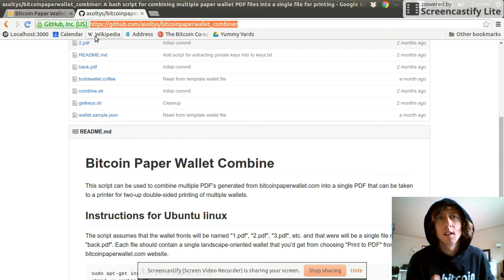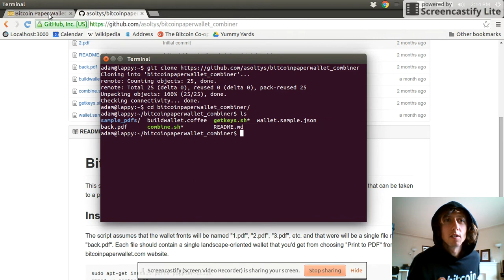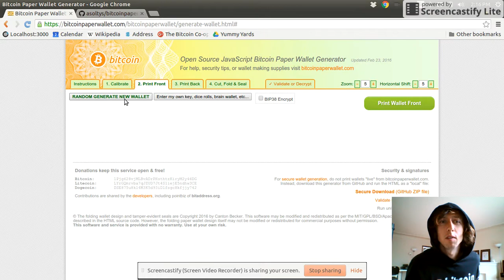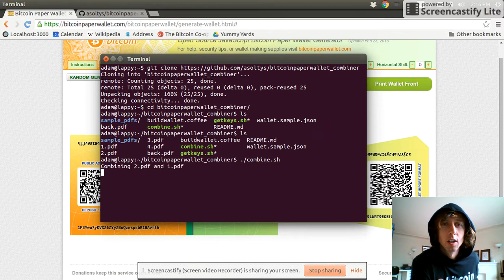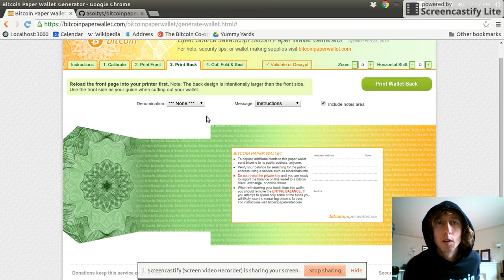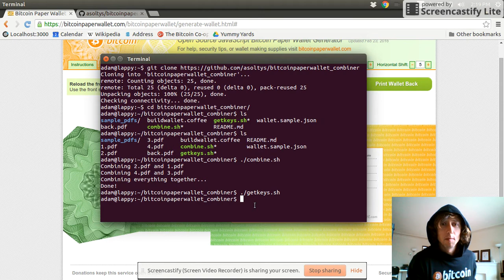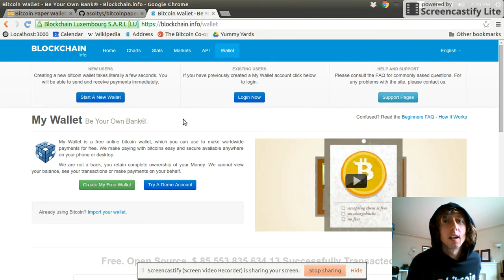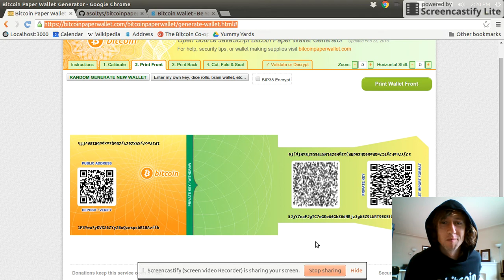Bulk Bitcoin Paper Wallets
In this video I show off a couple of scripts I wrote to help me create batches of bitcoin paper wallets. ALERT: The bitcoinpaperwallet.com website has since changed ownership and should no longer be trusted. You can however download the original code